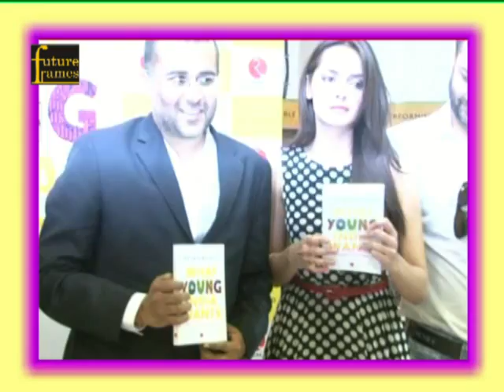Shahzahn Padamsee at ''What Young India Wants''